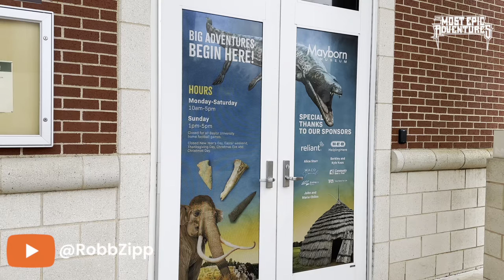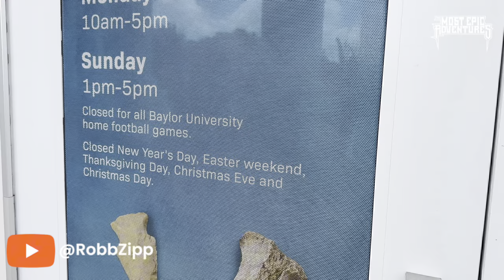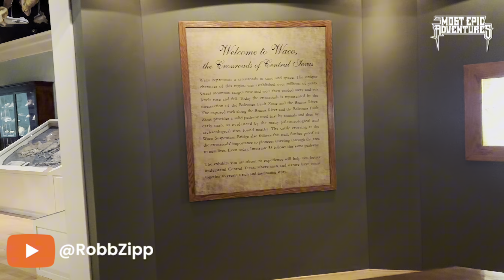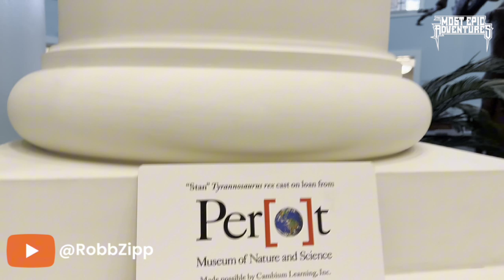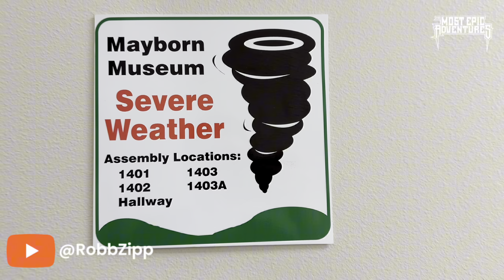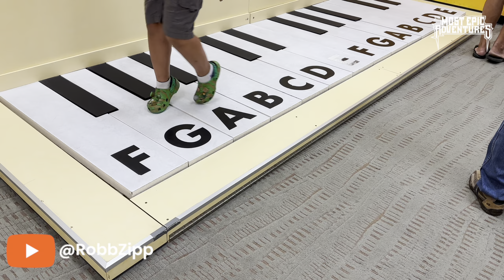🛖 LET’S GO TO THE MAYBURN MUSEUM IN WACO!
What could hopefully be the last day of our Evacuation Vacation, me and @MomZipp went back to the campus of Baylor University to visit the Mayborn Museum and see what it was all about.

Was it worth a visit? Watch until the end to see what we think!

I like Streamyard so much, I got their logo tattooed on me!

Want to create live streams like me?

I'm now an official Fitville Ambassador!

Hey everyone! I’ve partnered with another Disney park fan who makes cool stuff! This cap I got from them! A few people asked me where I got it. Now you know!